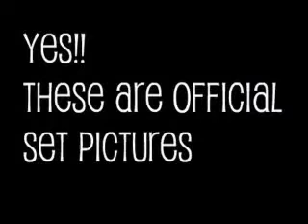New Moon - New Set Pictures!